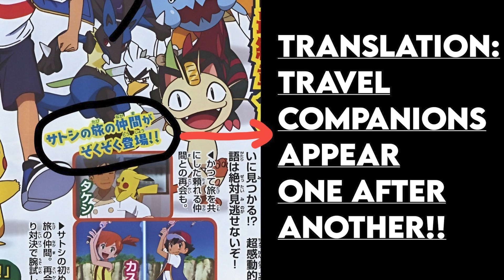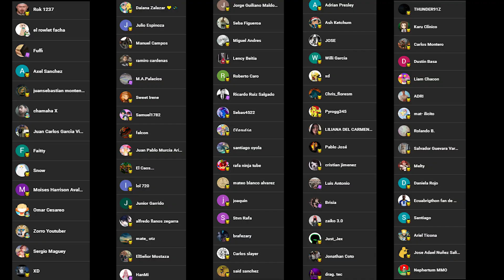¡GRENINJA Y SERENA VUELVEN PARA LOS PROXIMOS CAPITULOS! TODOS LOS AMIGOS EN LA DESPEDIDA!